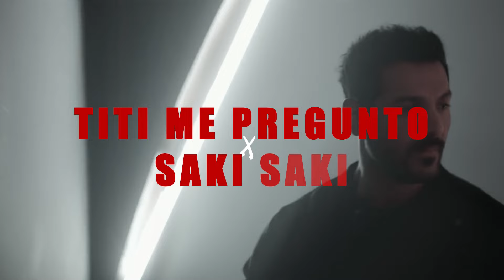Saki Saki X Titi Me Pregunto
This combo 😮‍💨

Shoutout Sznaina for original Idea!

Bollywood X Bad Bunny